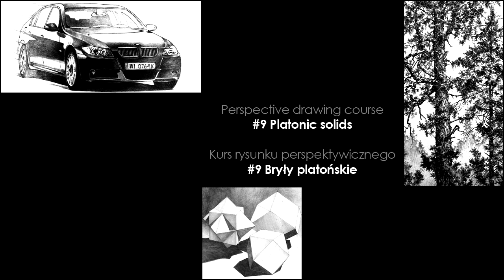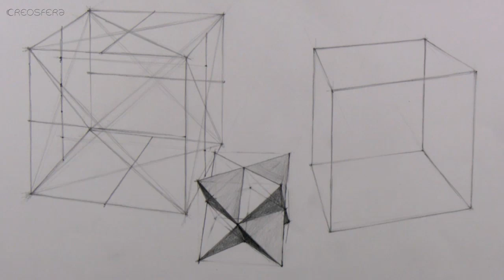Drawing tutorial - Platonic solids | Kurs rysunku - Bryły platońskie [S01E09 ENG/PL]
3d drawing tutorial step by step exercise - practise your perspective drawing.

0:35 Two tetrahedra | Dwa czworościany foremne
1:08 Icosahedron | Dwudziestościan foremny
2:36 Dodecahedron | Dwunastościan foremny

how to draw in perspective
jak rysować w perspektywie
cómo dibujar en perspectiva
comment dessiner en perspective
come disegnare in prospettiva
como desenhar em perspectiva
wie man in Perspektive zeichnen
как рисовать в перспективу
як малювати в перспективу
كيفية رسم المنظور في
چگونه به قرعه کشی در چشم انداز
របៀបដើម្បីគូរនៅក្នុងទស្សនៈ
วิธีการวาดในมุมมองของ
遠近法で描画する方法
관점에 그리는 방법
如何绘制透视
परिप्रेक्ष्य में आकर्षित करने के लिए कैसे
ხატვა პერსპექტივა
איך לצייר בפרספקטיבה
perspektif çizmek için nasıl
hogyan kell felhívni a terv

tłumaczenie dialogów na angielski - Paloma Kłosińska
muzyka - "Heading West" Jason Shaw (audionautix.com)